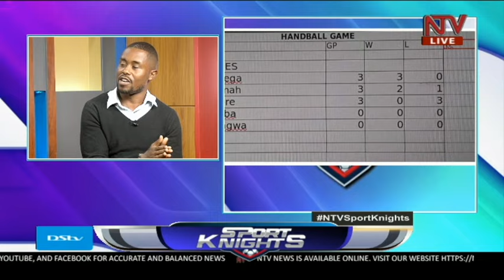St Leo's College, Kyegobe & Centenary Celebrations on NTVSportKnights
St Leo's Old Boy Andrew Mwanguhya and NTVSportKnights relive the College's golden days, the turbulence and recovery following a two-day homecoming sports gala and dinner as the Sleckers celebrated 102 years of existence in Fort Portal, Tooro, on October 7-8, 2023. Via @thesportknights6637